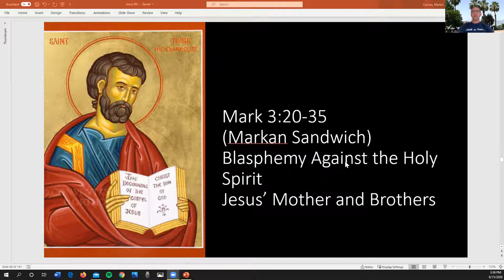Bible Study, Mark 3:20-25, Martin Cornes